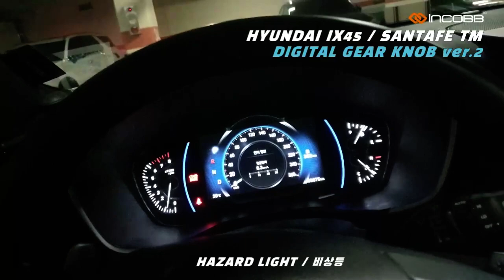인코브(INCOBB KOREA) 싼타페TM(IX45 / SANTAFE TM) 디지털 기어봉 버전2(DIGITAL GEAR KNOB VER.2)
INCOBB KOREA

HYUNDAI IX45 / SANTAFE TM

싼타페TM(IX45 / SANTAFE TM)

✔ INCOBB DIGITAL GEAR KNOB VER.2 LAUNCHED

VER.2 HAS A VARIETY OF DISPLAY CONTENTS.

SOLD OUT - INCOBB DIGITAL GEAR KNOB VER.1

인코브 디지털 기어봉 VER.2 출시😎

Ver.1 완판 후 수정 & 보완을 거쳐

더 스마트하고, 더 완벽하게 완성된 VER.2

Ver.1 디스플레이의 실용성을 개선하여

이전보다 실사용에서 필요한 정보를

시각적으로 담았습니다.

✔ SCREEN SWITCHING

더 많은 정보를 효과적으로 표시하기 위해

2개의 화면이 번갈아 표시 됩니다

✔️ GPS MODE

CURRENT TIME / DRIVING TIME

/ NUMBER OF SUDDEN STOPS

/ NUMBER OF RAPID ACCELERATIONS

현재시간 / 주행시간 / 급정거 횟수 / 급가속 횟수

DRIVING DIRECTION / MILEAGE / MAXIMUM SPEED

주행방향 / 주행거리 / 최고속도

✔ OBD2 MODE

BATTERY VOLT GAUGE / COOLANT TEMPERATURE

배터리 볼트게이지 / 냉각수 온도

NUMBER OF RAPID DECELERATION

/ NUMBER OF RAPID ACCELERATION

급감속 횟수 / 급가속 횟수

ECO-DRIVING DISPLAY / ECO-DRIVING DISTANCE

에코 주행 중 표시 / 에코 주행한 거리

CURRENT SPEED / CURRENT RPM

현재 속도 / 현재 RPM

MAX SPEED / MAX RPM

최고 속도 / 최고 RPM

CURRENT TIME / DRIVING DISTANCE DISPLAY

주행 시간 / 주행 거리

✔️ TWO SWITCHES ON THE MAINBOARD ALLOW YOU TO

SELECT OBD2/GPS MODE AND EMERGENCY LIGHT TYPE.

메인보드의 스위치 2개로

OBD2/GPS 모드와 비상등 타입을 선택할 수 있습니다.

*SEPARATE SALE OF GPS MODULE

GPS 모듈 별매

INCOBB KOREA